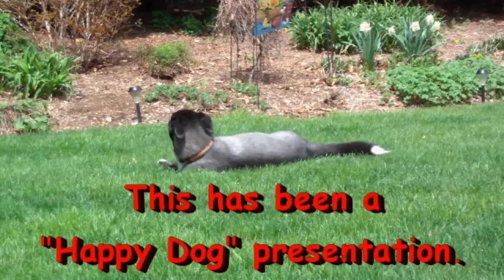Swiss Ranger Volcano Stove using an Open Jet Burner from ColoradoCamper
In the last week I did several video responses to a video responses from I got from KittchenSink about some Swiss Ranger Volcano Stove videos I did where flames were coming out of the top ports of the stove.

I think there is a couple of problems using a Mini Trangia burner in the Swiss Ranger Volcano Stove. These are just my thoughts. Whether they are the true cause of problems, I'm not sure.
1. The Mini Trangia burner is too large to be used in this stove.
2.The Swiss Ranger Volcano Stove reflects the heat from the burner very well causeing a thermal feedback runaway situation. Normally this wouldn't be a problem.
3. Not enough air holes to feed the Mini Trangia burner. So the vapors go looking for air.

In this video I try a smaller burner called an "Open Jet Stove" that I got from ColoradoCamper. He sent me a bunch of burners and stoves he made so I could play with them. I'll leave a link to his video on these stoves below. If you get a chance check out his videos. You won't be sorry. If you do please tell him I said, "Hi". 8-)

I thank ColoradoCamper for sending me his stoves and burners to play with,
Hiram

Lab0345
Title: Swiss Ranger Volcano Stove using an Open Jet Burner from ColoradoCamper
Room temp: 81°
Humidity: 71% (Wet)
Weather condition: Cloudy, raining
Burner: Open Jet Burner (from ColoradoCamper)
Stove/Pot stand: Swiss Ranger Volcano Stove
Pot: Swiss Ranger Volcano Cup
Fuel: Methanol
Amount of fuel: 1 fluid ounce(s)
Amount of water: 1 cup(s)
Water temp at start: 60°
Time to boil : 4 minute(s) 58 second(s)
Time to run-out: 5 minute(s) 25 second(s)
Water temp at run-out: NA
Note: Burner ran out of fuel before I got to test for vapors.

Note:
I got the Swiss Ranger Volcano Stove from Cheaper Than Dirt